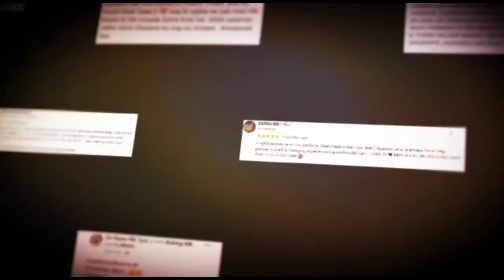Received 100 Dollar | Dum | scor | Success Story | Testimony | Meditation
Mohd Shahzad
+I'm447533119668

LINKS ABOUT US:
Wikipedia About Akhtar Moeed Shah Al-Abidi:

Legally Covered in The UK & Mainland LLCw